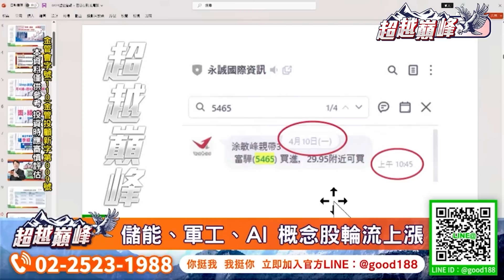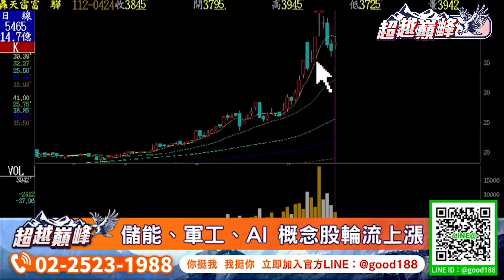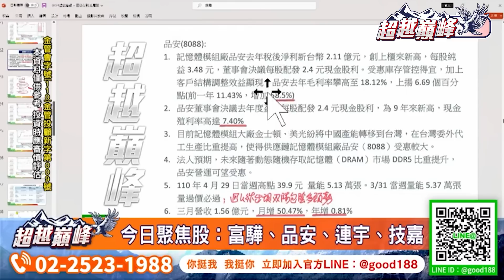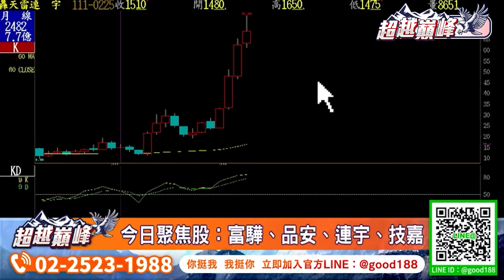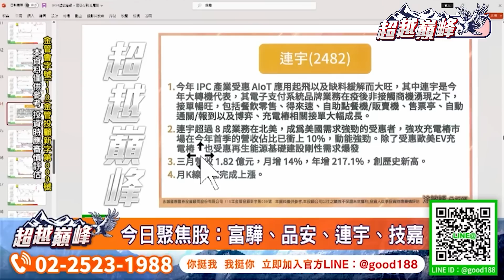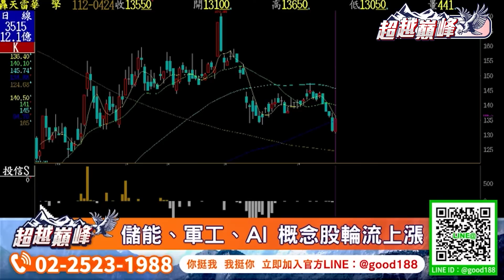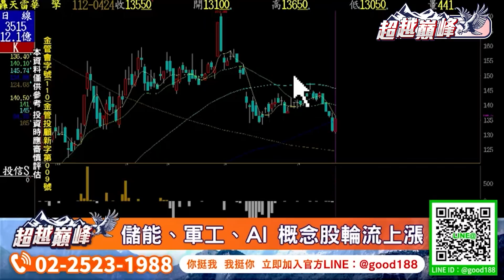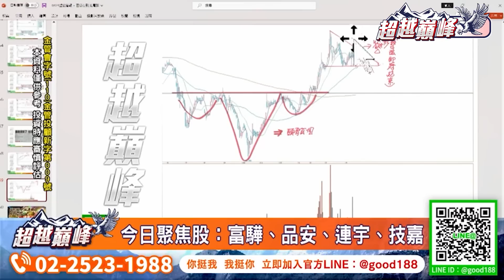儲能、軍工、AI 輪流上漲｜20230424｜涂敏峰 分析師｜超越巔峰